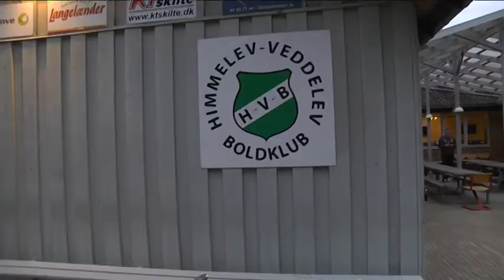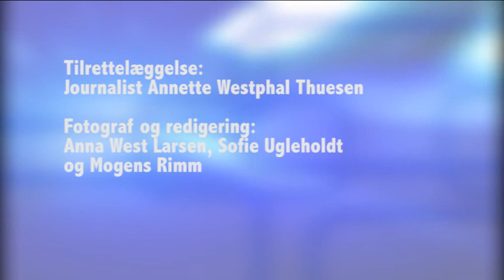Himmelev-Veddelev Boldklubs 90 års jubilæum